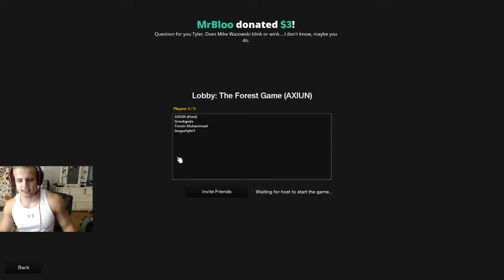TYLER1 PLAYS THE FOREST WITH DA BOIS (PART 3) [VOD: Jan 17, 2017]